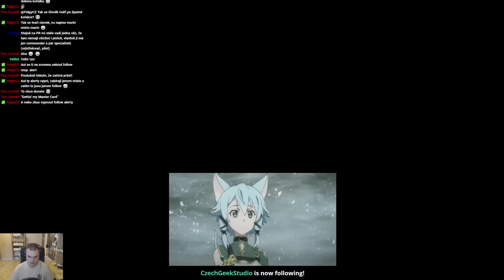2/3 LS 23.8. 2016: Project Reality -Mike [Z]